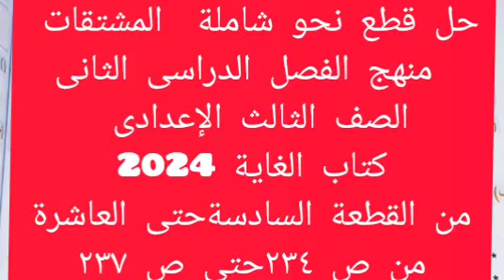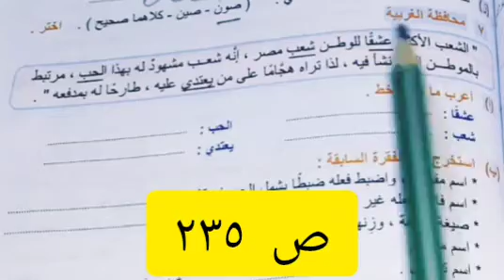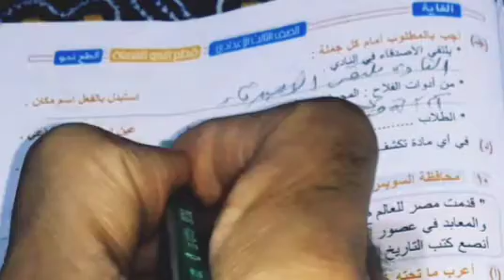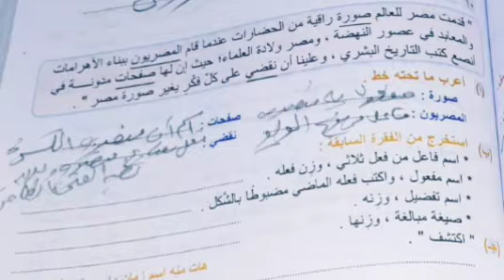حل قطع نحو شاملة المشتقات كتاب الغاية 2024من القطعة السادسة حتى العاشرة من ص ٢٣٤ حتى ص ٢٣٨ ثالث ع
حل قطع نحو شاملة  المشتقات   منهج الفصل الدراسى الثانى الصف الثالث الإعدادى كتاب الغاية 2024من القطعة السادسة حتى العاشرة من ص ٢٣٤  حتى ص ٢٣٨
حل تطبيقات 5 نصوص متحررة على درس " مصر مطلع البدور "كتاب الأضواء 2024الصف الأول الثانوى فصل ثانى
حل تدريبات  شاملةالتدريب الشامل الرابع على الوحدة الرابعة المنصوبات ص ٢٩٧ /٩٨ كتاب البرهان 2024 ث ع

 is.gd/rpnNT5
رابط قائمة التشغيل الخاصة بالصف الاول الثانوى 2024
Is.gd/Yzm4Io

رابط فيديو أنواع الألف فى اللغة العربية